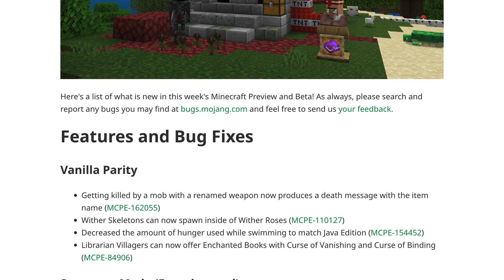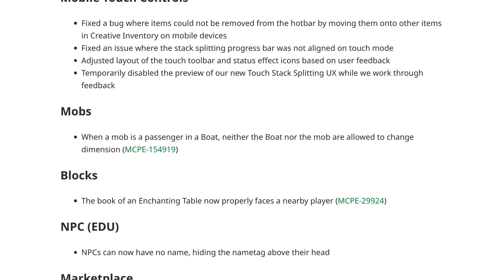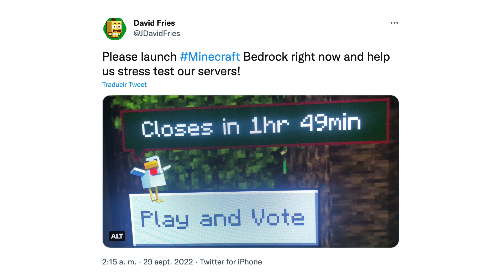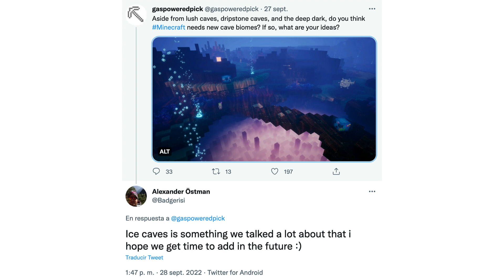Noticias de Minecraft (30SEP22)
Nueva ronda de noticias de Minecraft. Hoy hablamos de la beta/Preview 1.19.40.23, con más ajustes y bugs resueltos, pero sin grandes novedades; de las pruebas de estrés para los servidores de Bedrock que han hecho de cara a la votación de Minecraft Live; de las capas vanilla, que aún hay gente sin ellas; y de la posible adición de un bioma de cuevas de hielo en el futuro (no os hagáis ilusiones). Estos son todos los enlaces comentados:

MINECRAFT BEDROCK

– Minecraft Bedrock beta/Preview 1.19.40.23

– Pruebas de estrés (para votaciones)

MINECRAFT VANILLA

– Capas vanilla

– Cuevas de hielo

00:00 Presentación
00:10 Minecraft Bedrock
03:00 Minecraft Vanilla
03:52 Despedida

█████ Créditos █████